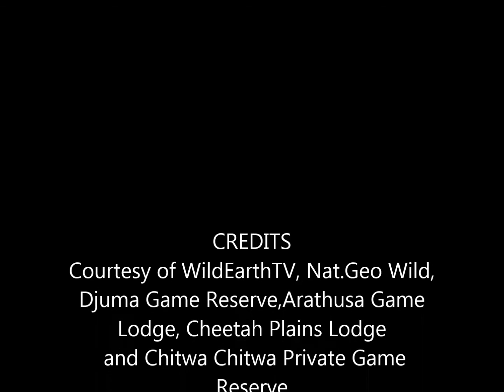Safari Live : James with a lone Birmingham Boy this morning March 17, 2017